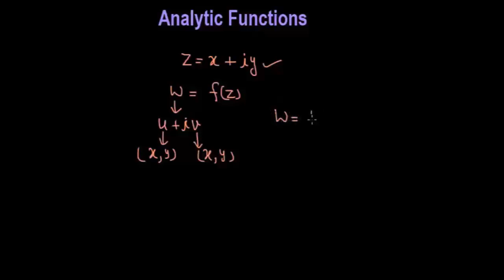Complex Analysis Analytic Function | Cauchy Riemann Equation with Examples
This video tutorial provides a detailed explanation of Analytic Function in Complex Analysis along with the Cauchy Riemann Equation and its proof. Necessary Conditions for proving any function be analytic is explained with plenty of examples.  This video tutorial is most suitable for the students of BSc Maths, Engineering Mathematics, and students preparing for CSIR NET, IIT JAM, and competitive exams.

Your one share will help many students to make their maths journey the simplest and pleasant one.